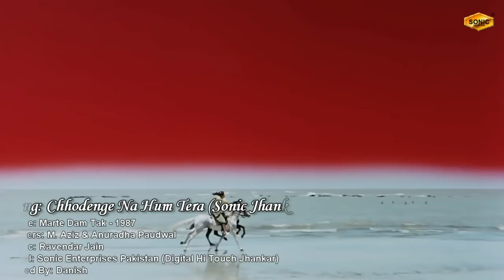Chodenge Na Hum Tera Sath (Sonic Jhankar)-Marte Dham Tak - Govinda Old Song